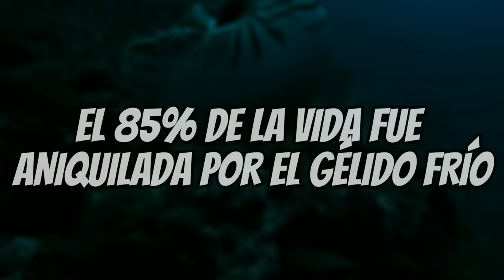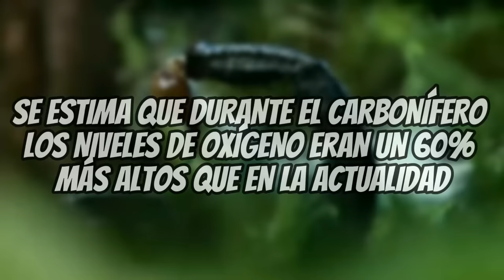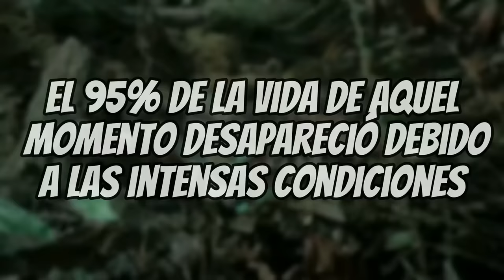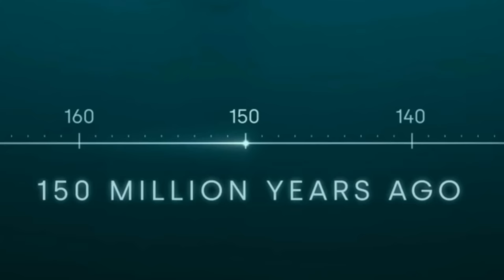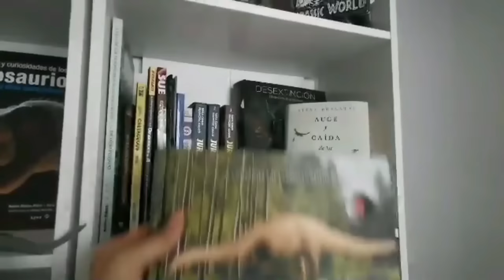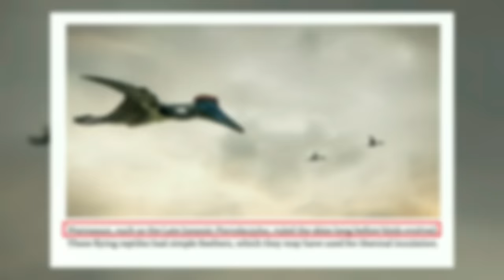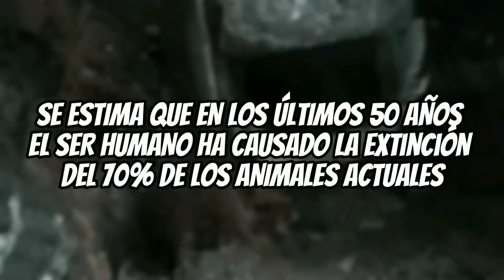Life on Our Planet - Serie Completa | Resumen y Análisis (Recopilación)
0:00 Intro
0:22 Capítulo 1 Las Reglas de la Vida
5:41 Capítulo 2 La Primera Frontera
11:34 Capítulo 3 Invasores de la Tierra
16:15 Capítulo 4 A Sangre Fría
21:57 ¿Por qué los dinos se ven tan similares a los de Jurassic World?
23:10 Capítulo 5 A la Sombra de los Gigantes
26:30 Capítulo 6 De las cenizas
30:56 Capítulo 7 Herederos de la Tierra
35:20 Capítulo 8 La Edad de Hielo y Fuego
42:23 Despedida